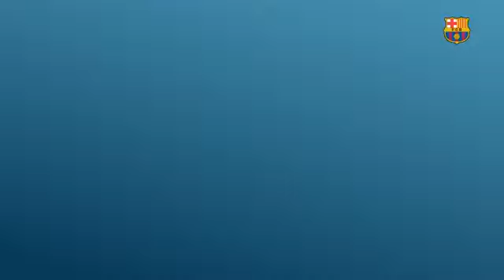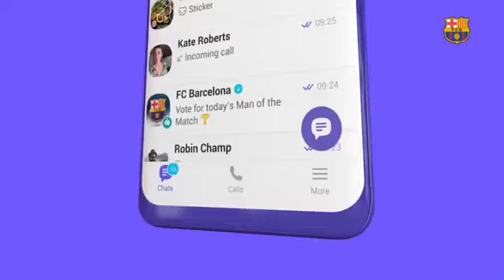Olympique Lyonnais vs Barcelona Fc - UWCL (UEFA Women Champions League) 2019 final. [Full Game]